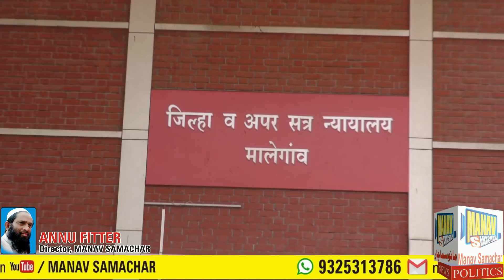عبدالمالک اور دیگر ملزمین کو ملی مزید 2 دنوں کی کسٹڈی | Zameen Mamle me mazeed 2 dino PC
Malegaon Breaking News